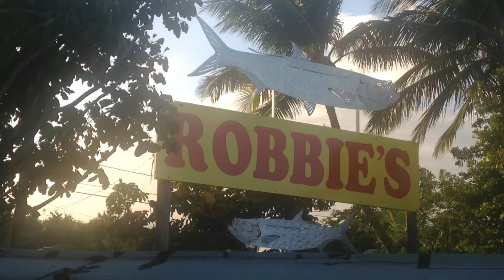Hand Feeding Tarpon in the Florida Keys. Sailing Landlocked Ep.7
Sailing Landlocked visits Robbies in Islamorada  and hand feeds wild Tarpon. Thanks to Gone With the Wynns for showing this place in their episode Deserted Island & Hungry Tarpon in the Upper Keys. Created with Wondershare Filmora.